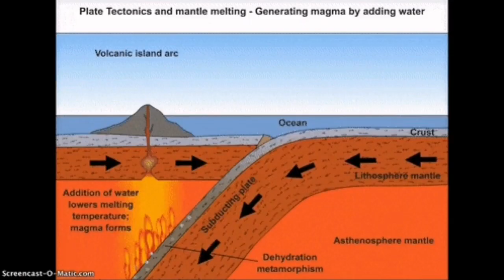Biblical Proportions: Etna Lava Stones Fall On Italian Towns In Sicily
When you are watching this, remember This is an archive material, not new. Chill out and enjoy and let me have one hour of rest. I will be back soon.Creating these videos takes a lot of time and research. It's totally optional, but incredibly appreciated.Your generosity helps cover costs like paying for editing software and saving to buy new gear, upgrading equipment and buying a microphone. Even the price of a coffee helps me improve this work. am a geologist by profession and training. This is an educational channel devoted mostly to spread of geological knowledge and education. I work hard to make the material you see presented to you in this short concise videos. It is a constant stream of unique graphics and presentations of scientifically accurate and timely information about volcanoes. I am here for you to report everything about this fascinating subject.